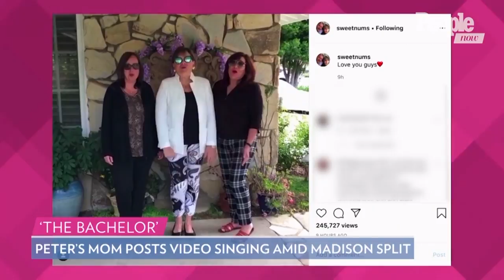Peter Weber's Mom Posts Video Singing 'Leaving On A Jet Plane' As He Splits From Madison | PeopleTV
On Tuesday night's episode of 'The Bachelor', Peter Weber's mother Barbara had voiced her disapproval of the relationship.